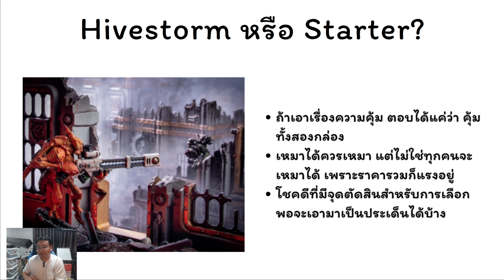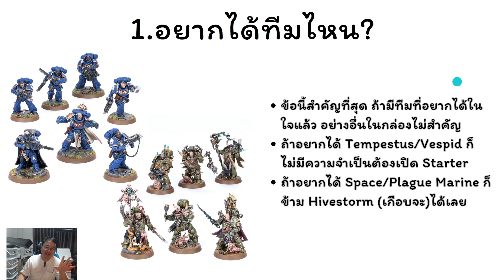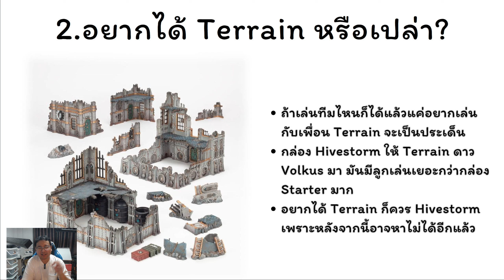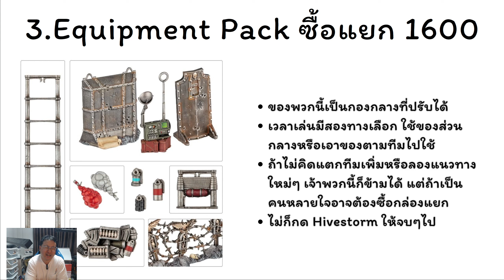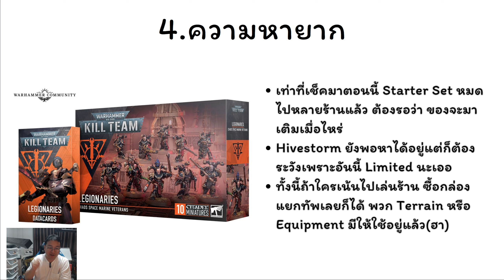Warhammer 40k - ซื้อ Hivestorm หรือ Starter ดี?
Kill team Hivestorm

ส่วนกล่อง Starter เปิดให้พรีออเดอร์แล้วนะ